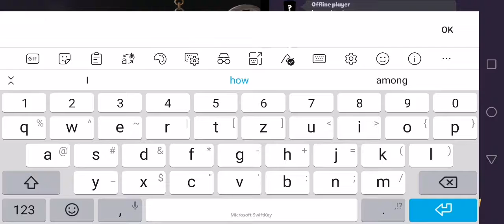Fine Killer at Hotel ( Suspects )